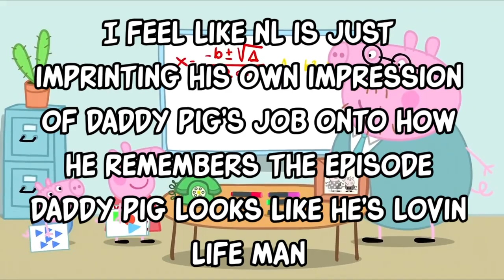Northernlion recreates the "Daddy's Office" episode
NL needs to work on his memory